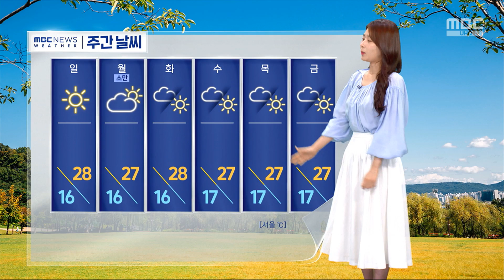[날씨] 강원·경북 산지 강풍‥주말, 더 더워져 (2024.05.17/뉴스외전/MBC)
강원도와 경북 북부 산지를 중심으로 시속 70km 안팎의
돌풍이 부는 곳이 있습니다.
오늘 오후 강릉 진고개에서는
이렇게 CCTV 화면이 흔들릴 정도로 강한 바람이 불었고요.
바람에 나무들도 이리저리 흔들리는 모습입니다.
동쪽 지방을 중심으로 대기까지 건조하기 때문에,
화재 주의하셔야겠습니다.